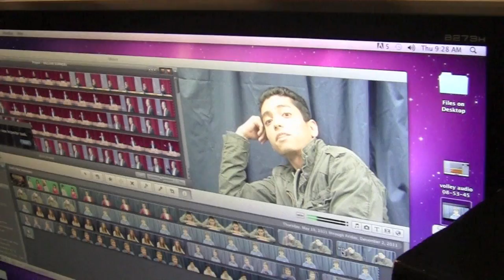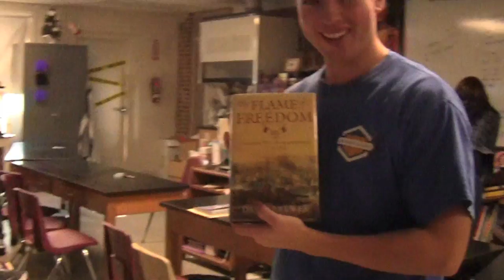Stephen is very limber - Senior Life: 76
Hey Everyone! I'm Skye and welcome to the new episode of Senior Life! The Video Documentary of a Seniors life during the last day's of his high school experience!

In this episode, Eoin has some pancakes, TC and co have a weird lunch, and Stephen and Devin finish there Anatomy Final. Oh and Stephen kicks himself in the head.

My Facebook Page to stay updated on episodes.